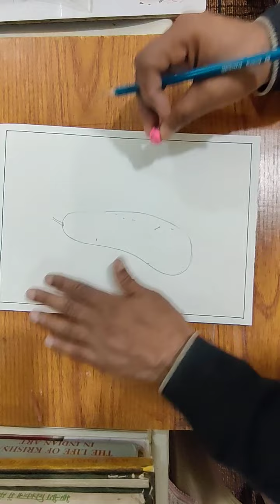HAW TO DRAW BOTTLE GOURD WITH PLASTIC CRAYON COLOURS. लौकी का चित्र कैसे बनाएं।